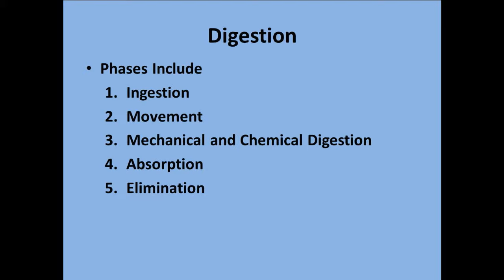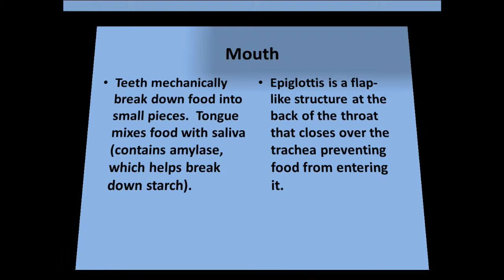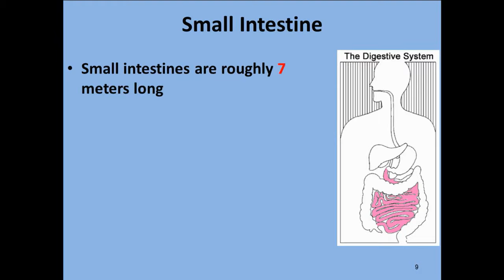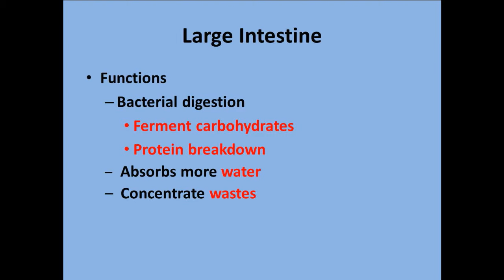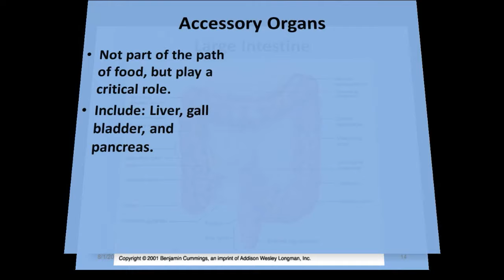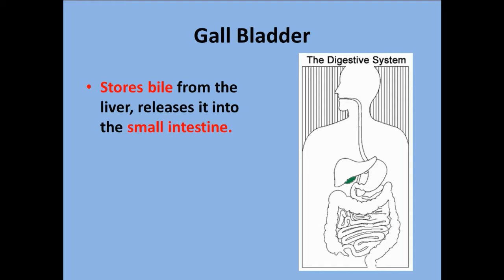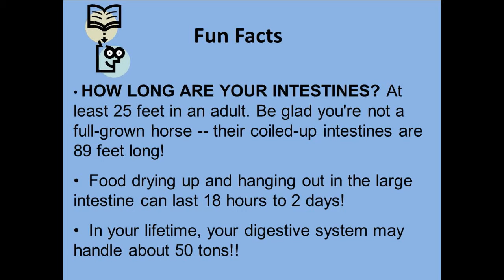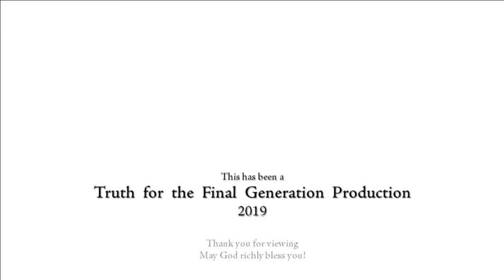The Human Digestive System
Camp 2019 health presentation by Dr. E. Douglin.